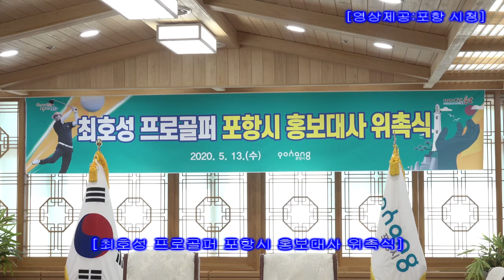최호성 프로골퍼 포항시 홍보대사 위촉식